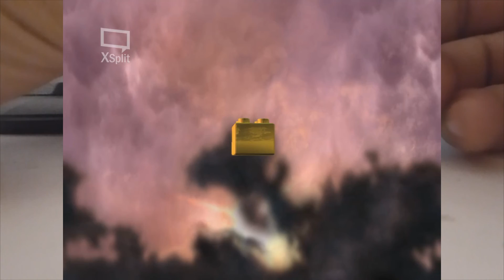Plan Zgredka \ LEGO HARRY POTTER Lata 1 - 4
Czy planem Zgredka jest to byśmy pili nieznane substancje od nieznanej kobiety ??
Zobaczywszy efekty można stwierdzić że plan był dobry xD

Ps. W drugiej połowie tak mi nie szło że SPECJALNIE macie po bokach klawiaturę i moje racę by coś się działo na ekranie ;p